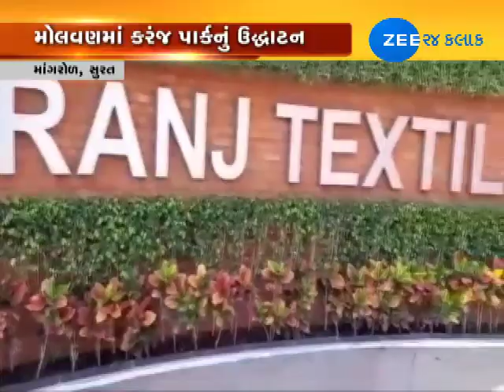Surat : Central Minister Smiriti Irani will inaugurate Karanj Textile Park today - Zee 24 Kalak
Surat  Central Minister Smiriti Irani will inaugurate Karanj Textile Park today